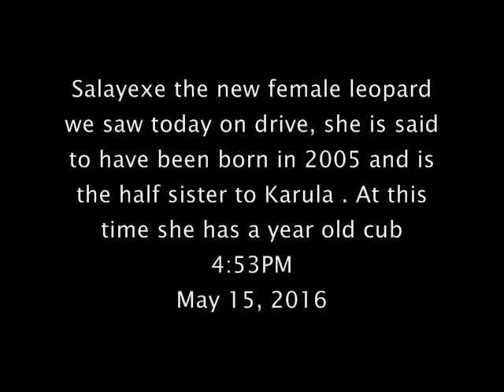Safari Live: New Leopard Salayexe as seen on drive today May 15, 2016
Courtesy of Djuma game reserve(Sabi Sand) at Kruger Park in South Africa and Wild Earth TV